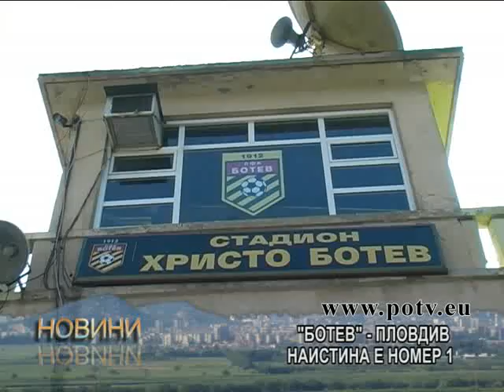Ботев - символът на Пловдив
Проучване на ПОТв, заради резултатите от завършилия на 15 август национален конкурс "Избери символа на своя град". В анкетата над 5 000 пловдивчани сочат като символ №1 на града- футболния отбор на "Ботев"-Пловдив.